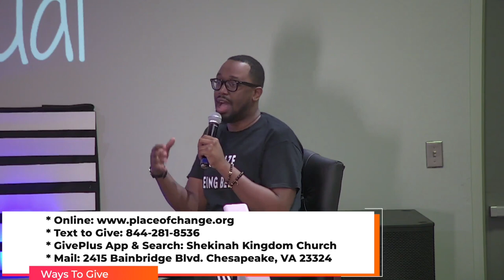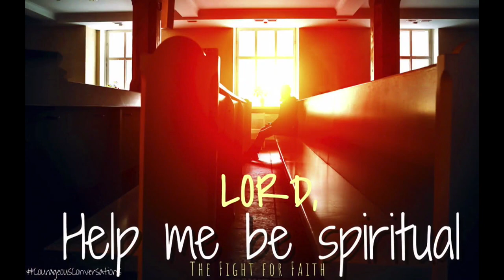Lord Help Me Be Spiritual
From the series "Courageous Conversations"
Pastor Cedric Rouson